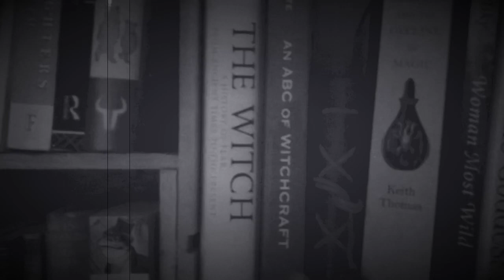Q is for Quiet | listen to your inner wisdom A to Z of Witchcraft SERIES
Shhhhh, it’s quiet time ❤️